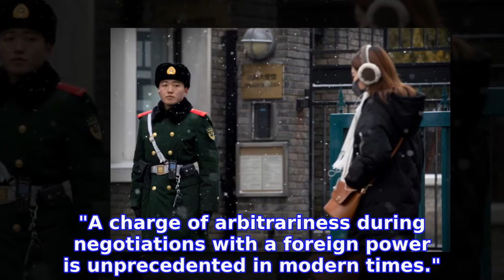Ex-Swedish ambassador to China faces trial over Gui Minhai meeting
Anna Lindstedt, ambassador to Beijing from 2016 to early 2019, has been under investigation since February over a meeting she allegedly set up in Stockholm between Gui Minhai’s daughter and businessmen claiming to have connections to the Chinese Communist Party, without informing the Swedish foreign ministry.

INFORMATION
• Source: thelocal